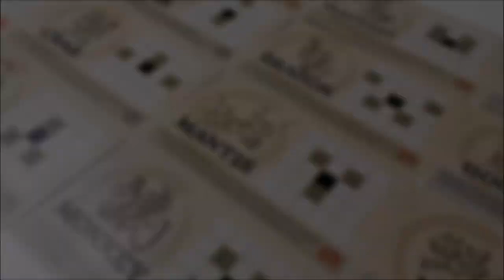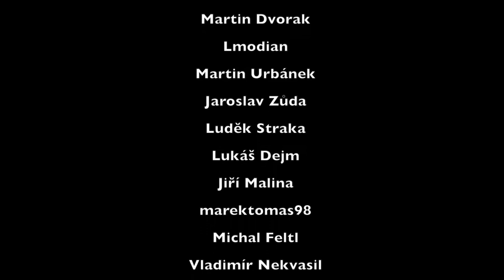RECENZE (Ondra): Onitama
Onitama je malá abstraktní hra pro dva hráče. Jejím autorem je  Shimpei Sato a ve hře představuje až šachovou partií se zajímavým prvkem předávaní tahů soupeři.

Název: Onitama
Počet hráčů: 2
Herní doba: 10-30 minut
Designer: Shimpei Sato
Vydavatel: Arcane Wonders